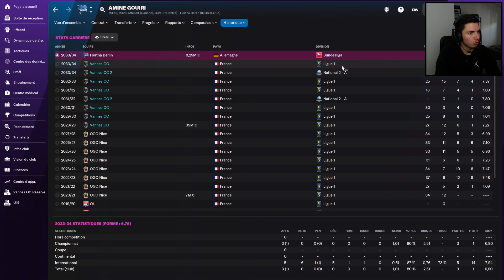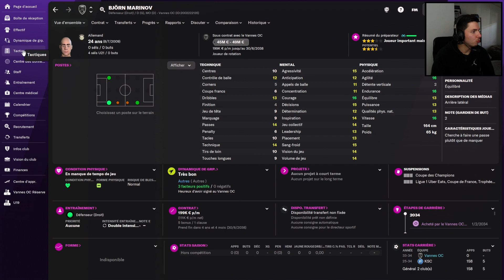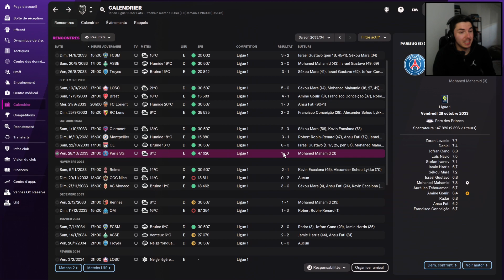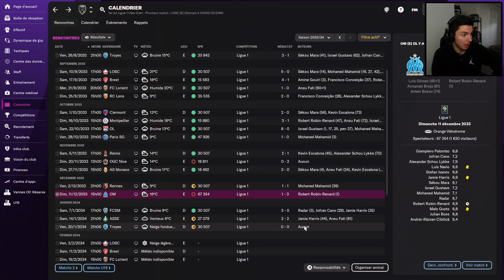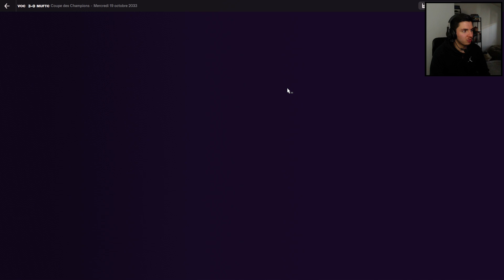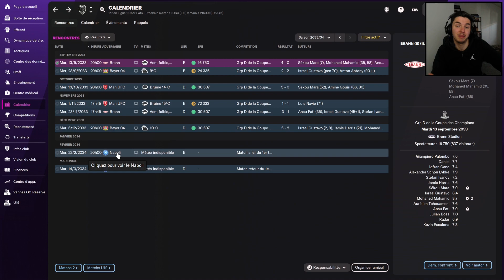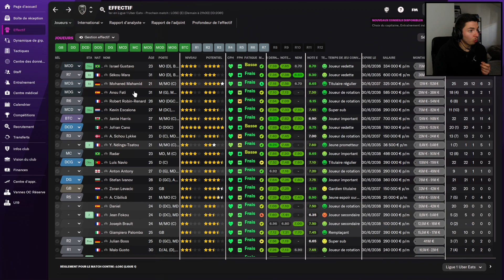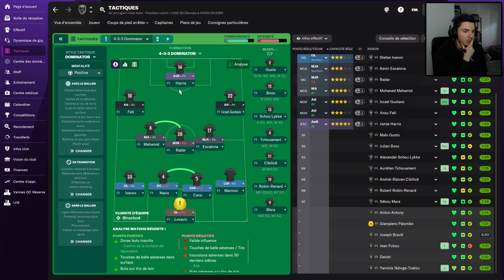[FM22] Vannes OC #39 - Trêve hivernal de la 13ème saison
Salut les coachs, 39ème épisodes avec le VOC sur FM22. Au programme, résultats en League des champions, en Ligue 1 et en coupe de France. Un mercato raisonnable pour renforcer un effectif déjà qualitatif.
🎧Mon casque
🎤Mon micro
🎥Ma webcam
💻Ma carte graphique
Mon processeur
Ma carte mère
Mes rams